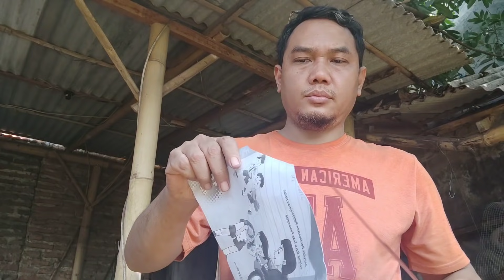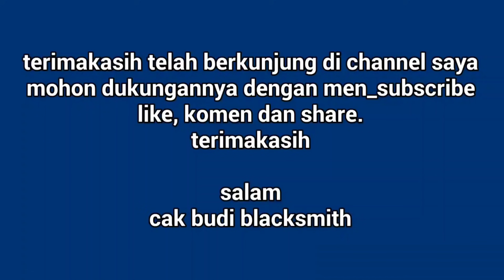full process membuat golok sembelih fulltang setajam silet ll forging machete out of rusty bearings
golok sembelih berukuran sedang berbahan baku dari bearing kendaraan, dan hasilnya luarbiasa setajam silet